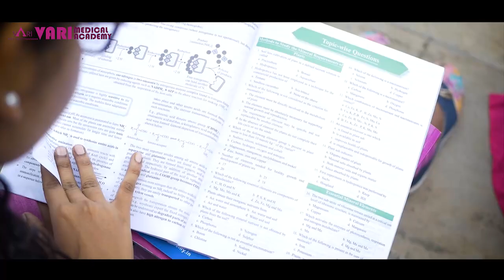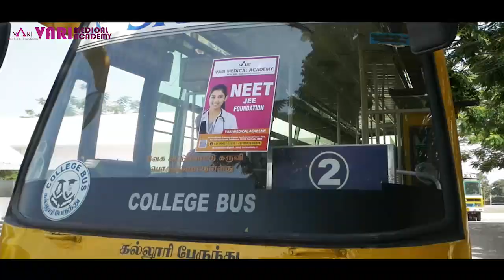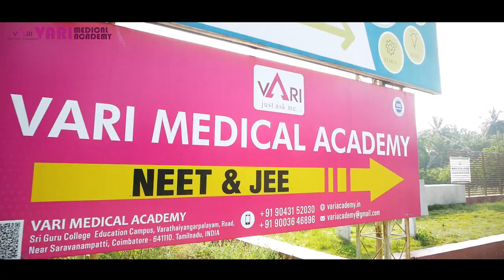Vari Medical Academy Campus Video | NEET | JEE | Best NEET Academy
Vari medical academy is helping students how to prepare for the NEET exam, and how to get high marks in certain periods along with providing free classes and study materials.